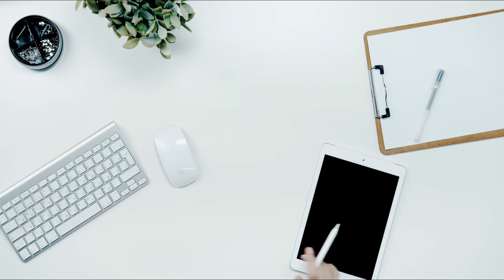مشهد رجل يعمل على جهاز اللاب توب للتصميم بجودة عالية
ضع الفيديو على جودة HD لمشاهدته بجودة عالية.

 لاتنسى زر الـ الايك بالمقطع ، وترك تعليق

 والإشتراك بالقناة وزر المفضلة والتشر
عالم المونتاج
مونتاج
هدوء
حالات_واتس
الطبيعة
رومانسية
shorts
الطبيعة
rain
rains
waterdrop
4k
4kstatus
4k status
4kwhatsappstatus

فلورز
مقاطع